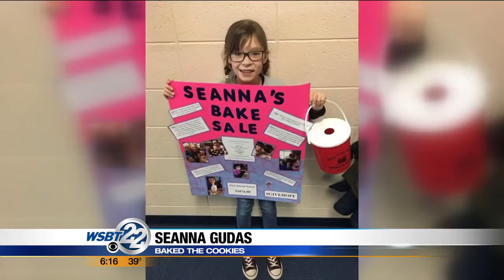8-year-old raises $1,084 for Riley Children's Hospital through bakesale